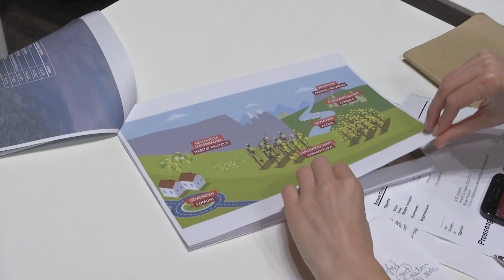Südtirol – Land der Artenvielfalt